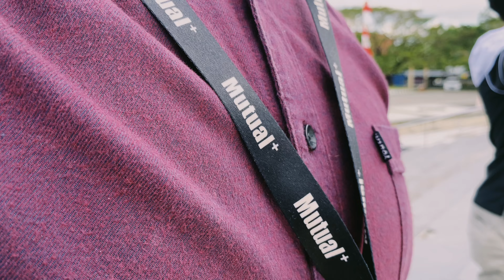FILM PENDEK HUT RI: Dirgahayu Indonesiaku | Mutual+ Kendari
Semangat Merah Putih, Sekali merdeka tetap merdeka. Dengan semangat kemerdekaan, kita arungi tantangan yang ada di depan.

Selamat Hari Kemerdekaan yang-77, jaya dan tetaplah berkibar.